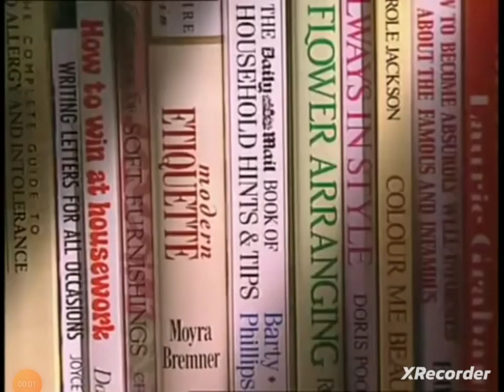Co ludzie powiedzą intro..